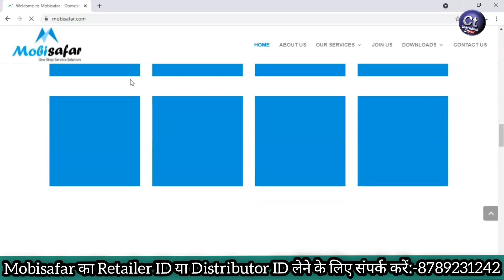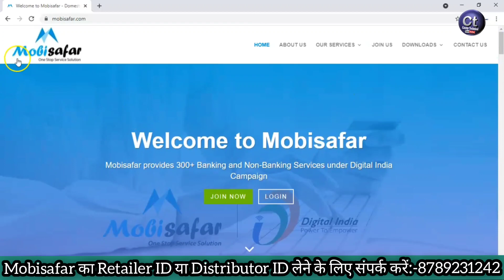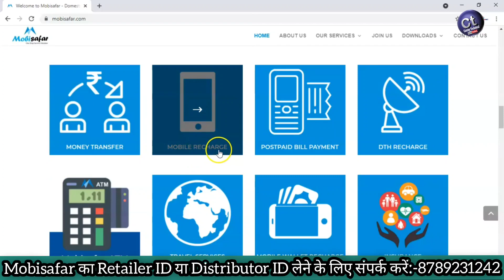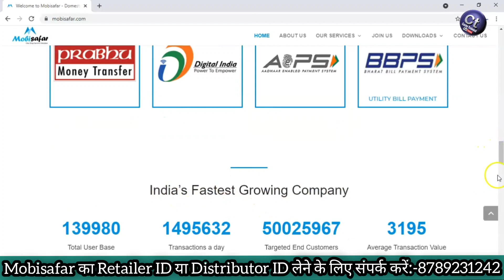आइये जाने Mobisafar कम्पनी के बारे में !! Mobisafar All Services Introduction !! !! Mobisafar !!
आइये जाने mobisafar कम्पनी के बारे में !! Mobisafar  All Services Introduction !! Mobisafar ICICI Bank !!
आइए @CatchyTechnical  चैनल में वीडियोस की मदद से इसके बारे में जाने :-

     !! Play List से आप हमरी और भी  Videso देख सकते है !!

Tags for reference:
आइये जाने mobisafar कम्पनी के बारे में
mobisafar AEPS kaise kare
mobisafar all services introducation
mobisafar aeps/bbps/icici bank Aeps
mobisafar Cumpny services introducation
mobisafar AGENT AEPS /BBPS/ICICI BANK WORK KAISE KARE
mobisafar all information